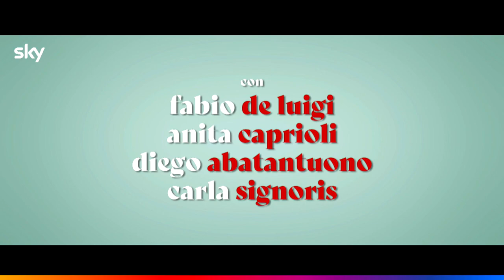RIDATEMI MIA MOGLIE Il trailer della miniserie romantica con Fabio De Luigi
Come annunciato dal trailer ufficiale appena rilasciato, andrà in onda su Sky Serie e in streaming su NOW il 13 e il 20 settembre RIDATEMI MIA MOGLIE, una commedia romantica in due parti prodotta da Sky e Colorado Film, che sarà ovviamente disponibile anche on demand su Sky.

Protagonista è Fabio De Luigi, amatissimo interprete di numerosi ruoli per il cinema e altrettanti successi al box office, molti dei quali diretti da Alessandro Genovesi (Dieci giorni senza mamma, Ma che bella sorpresa, La peggior settimana della mia vita), regista e sceneggiatore (insieme a Giovanni Bognetti) anche della miniserie Ridatemi mia moglie, adattamento della sitcom I Want My Wife Back, co-prodotta da Mainstreet Pictures e Busby Productions nel Regno Unito e distribuita a livello internazionale da BBC Studios.